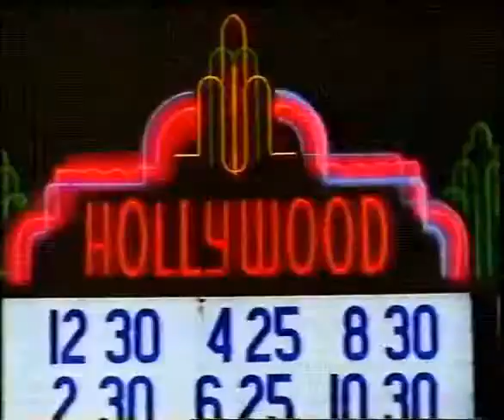VFL Football Night Grand Final 1985 Hawthorn v Essendon